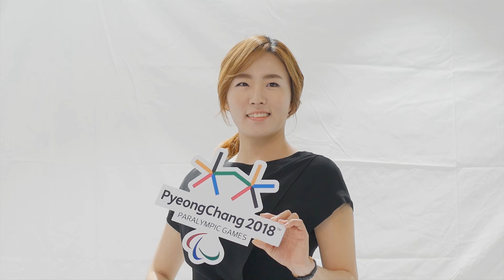(KOR) 2018평창 홍보대사 이상화 선수 위촉식 영상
빙상 여제 이상화 선수가 2018평창의 새로운 홍보대사로 위촉되었습니다. 위촉식 현장과 인터뷰를 만나보세요